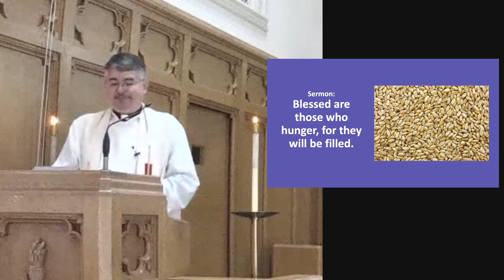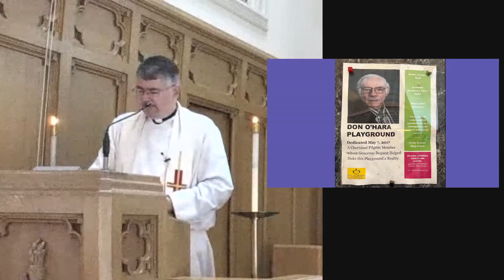St Don Ohara!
Do you know the story of one of Pilgrim's modern saints, Don O'Hara?  Thank you for prayerfully considering how honor God's work at Pilgrim through your offerings!